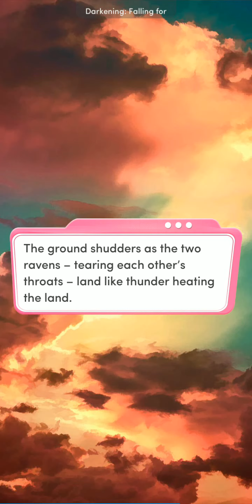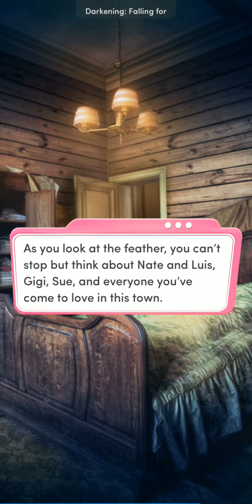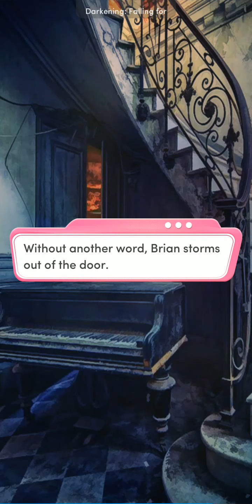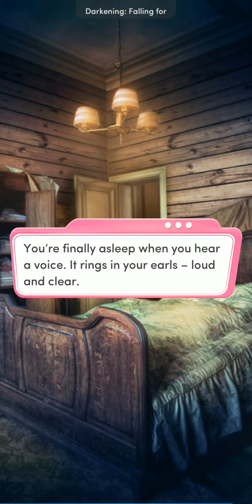Darkening: Falling for the Dark Chapter 13 - Diamonds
The Daughter of the Prophecy.

The more you learn about yourself, the more tangled your relationship with the Blake brothers gets. You are trying to talk things out with Nate when suddenly Brian walks in.

Dang it, thought I was done with that idiot Brian. Glad we are getting rid of him right away though. Interesting prophecy that Sue is foretelling.

Download and support the Scripts app by Skyrise Digital from the following locations: